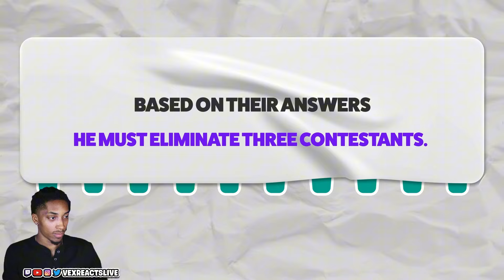Jay Park’s Quest for Love | PERFECT MATCH Reaction!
In this reaction video, we dive into the latest episode of "PERFECT MATCH" featuring Jay Park, a unique and engaging dating show produced by Dive Studios. Jay Park, the multi-talented artist, and entrepreneur, takes on a series of hilarious and heartfelt challenges as he searches for his perfect match among a group of diverse women. In this episode, we get to see a side of Jay Park that fans rarely experience – his vulnerability, charm, and humor all shine through as he navigates through each task.

Join me as I react to the best moments from this episode, including Jay Park's witty comebacks, surprising choices, and candid reactions. Whether you're a fan of Jay Park or just love watching authentic and entertaining Korean variety shows, this video is for you.